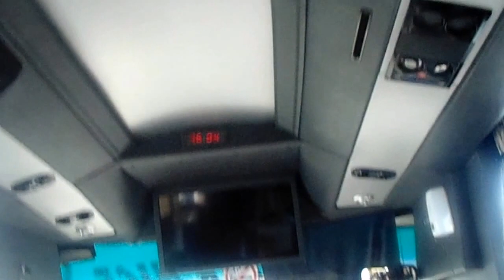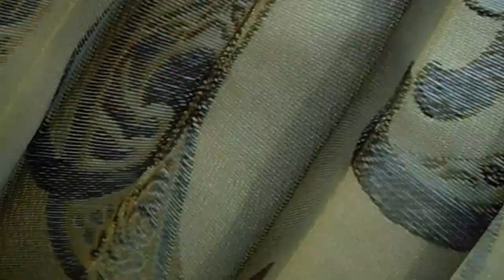THE BOOK of 25 - Finally Penang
The water is a tad Gross